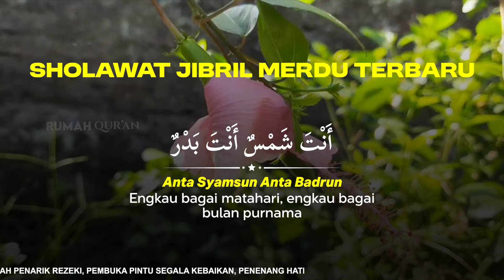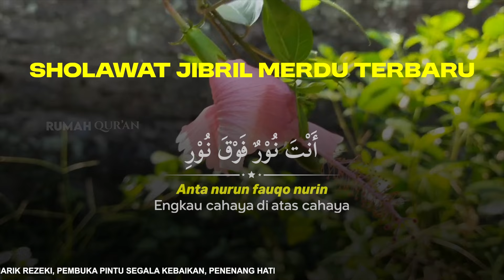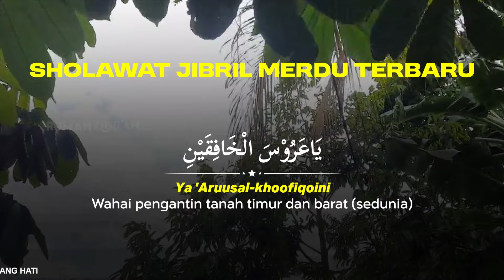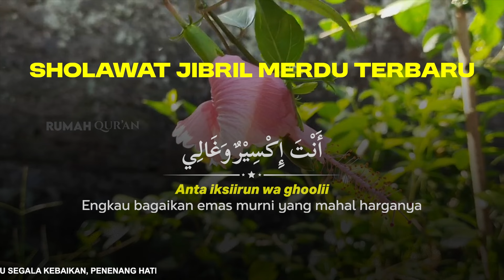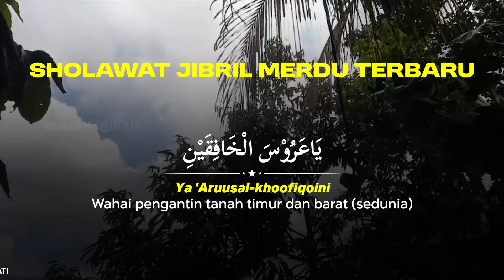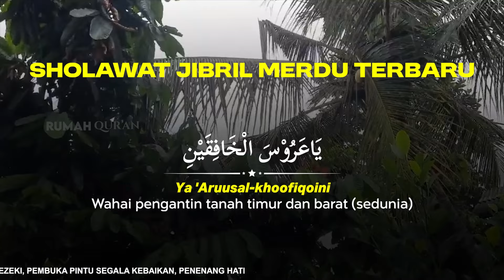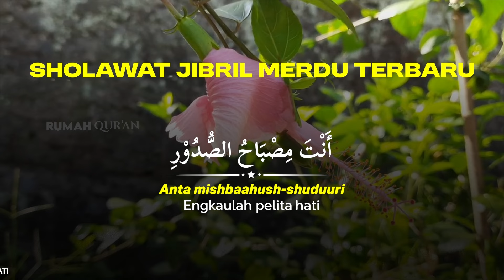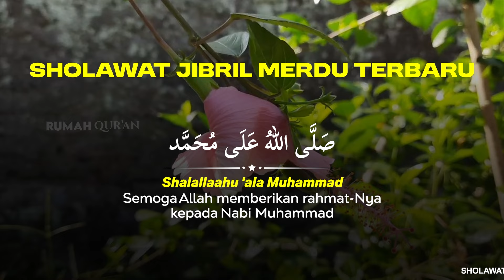SHOLAWAT PENARIK REZEKI PALING DAHSYAT, Sholawat Nabi Muhammad SAW, SELAWAT PALING MERDU 2024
SHOLAWAT JIBRIL
SHOLAWAT BUSYRO
SHOLAWAT YA NABI SALAM ALAIKA
SHOLAWAT SADUNA FIDUNNYA
SHOLAWAT BURDAH
SHOLAWAT HUWANNUR
SHOLAWAT YA ROBBI BIL MUSTOFA
SHOLAWAT YA AYYUHAN NABI
SHOLAWAT YA SAYYIDI YA ROSULULLAH
SHOLAWAT MUNJIYAT
SHOLAWAT BADAR
SHOLAWAT NARIYAH